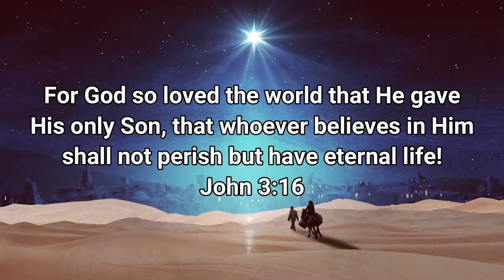Living Nativity - The Journey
Experience the living nativity at Our Savior Lutheran Church and School